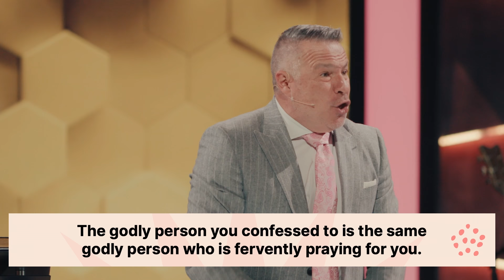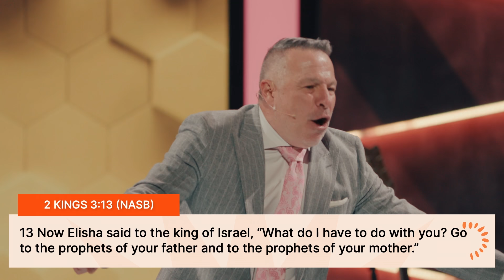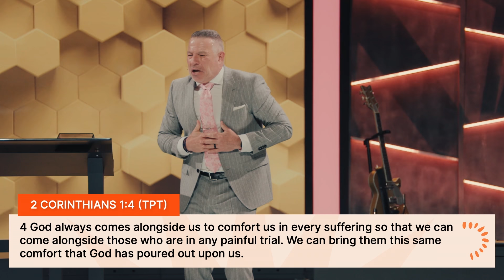What Do I Do When The Battles Keep Coming | Tim Dilena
In "What Do I Do When The Battles Keep Coming", Pastor Tim Dilena shows through the story of the fighting kings in 2 Kings chapter 3 how to dig ditches to prepare for the battles we face as Christians and how God will cause rain to fall on those who obey him.

July 17, 2022 - Tim Dilena - Times Square Church
What Do I Do When The Battles Keep Coming